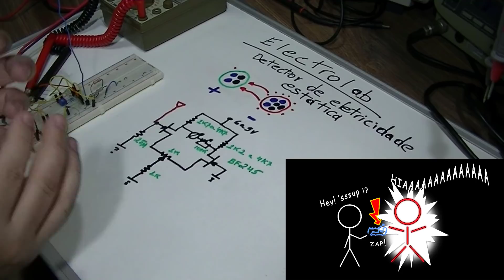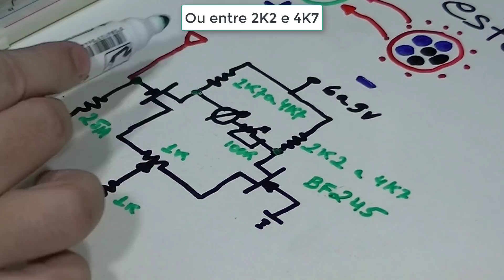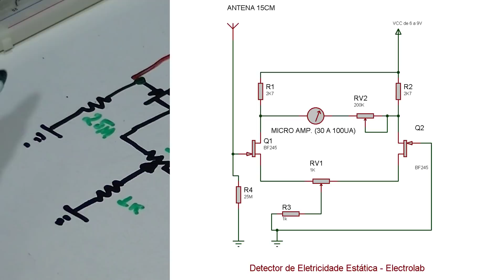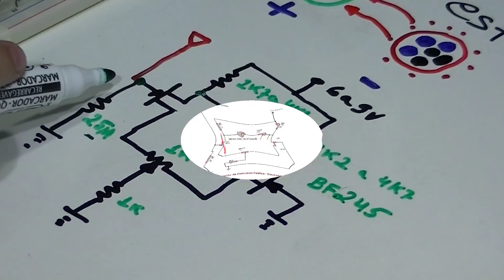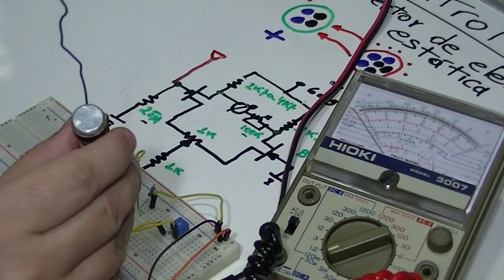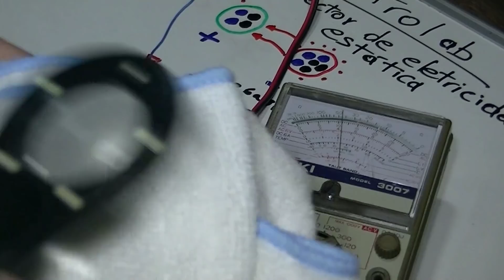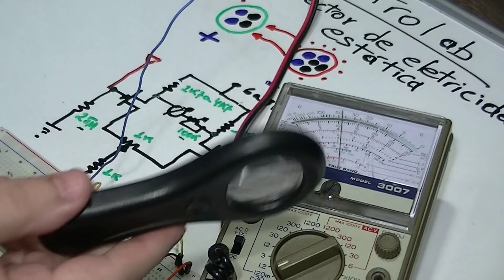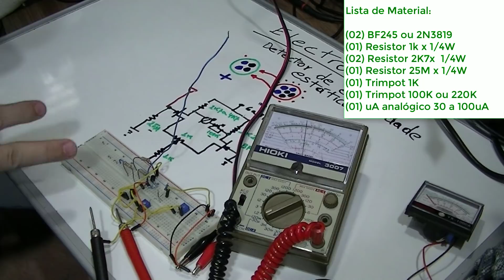Monte um Detector de Eletricidade Estática com componentes comuns! ESD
Monte um Detector de Eletricidade Estática  - ESD
Vamos montar um simples detector experimental de eletricidade estática e confirmar quando temos um corpo carregado ou não. Componentes simples e de fácil montagem!